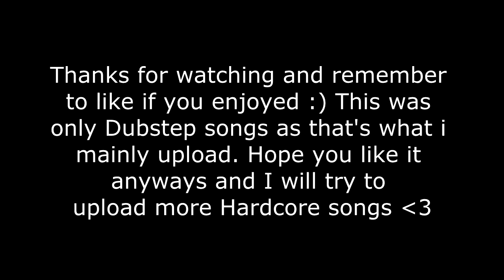Top 5 Overedit Songs #1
So this was only dubstep songs as i don't have many hardcore songs on my channel and that i upload more dubstep than hardcore :)